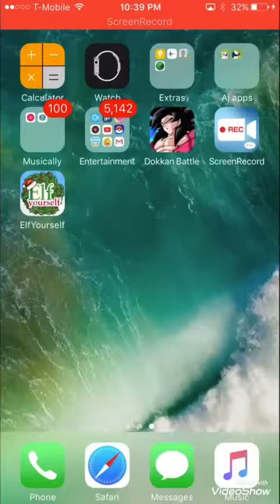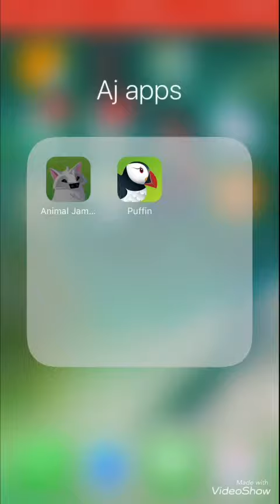Hanging out with maxyball Rainbowlemur and sweetlovewolf4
Yay some fun 😊